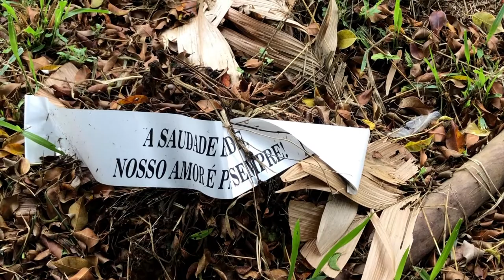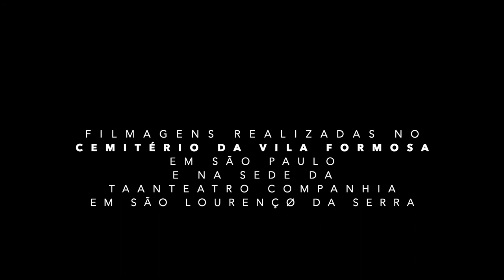Hamlet em Necrópolis - Estudo 1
Hamlet in Necropolis - Study 1

Curta-metragem de/short film by Wolfgang Pannek
Direção de performance/Director of performance: Maura Baiocchi
Performer: Jorge Ndlozy
Canto/chant: Gloria Ndloze
Camera: Wolfgang Pannek, Maura Baiocchi
Som & edição/sound design & edition: Wolfgang Pannek

Este filme faz parte do processo de criação do solo de Jorge Ndlozy para APOKÁLYPSIS - projeto multidisciplinar em andamento da Taanteatro Companhia - e aborda a pandemia da Covid-19. As gravações foram realizadas (com iPhone 7) no Cemitério da Vila Formosa/São Paulo, considerada a maior necrópole da América Latina,  e na sede da Taanteatro Companhia em São Lourenço da Serra/SP.

This film is part of Jorge Ndlozy's solo creation process for APOKÁLYPSIS - an ongoing multidisciplinary project by Taanteatro Companhia - and addresses the Covid-19 pandemic.
The recordings (with iPhone 7) were made at the Vila Formosa Cemetery/São Paulo, considered the largest necropolis in Latin America, and at the headquarters of Taanteatro Companhia in São Lourenço da Serra/SP.

Taanteatro Companhia 30 Anos
Brasil, 2021.